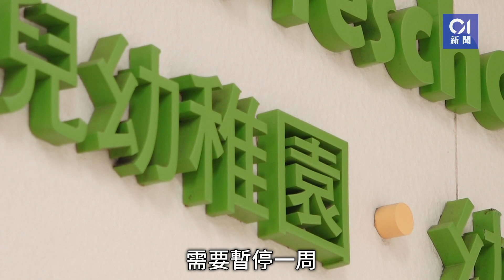增5406宗確診多7人殁 輸入個案佔476宗創港爆發疫情以來新高｜01新聞